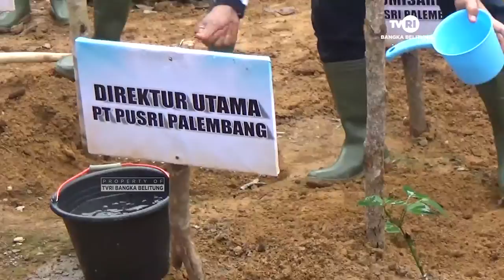PUPUK BERKUALITAS DAPAT TINGKATKAN HASIL PERTANIAN